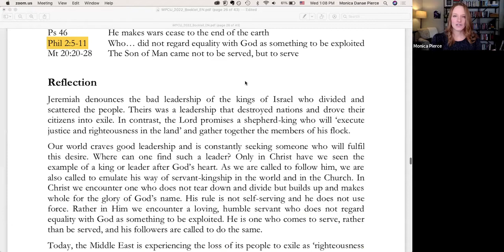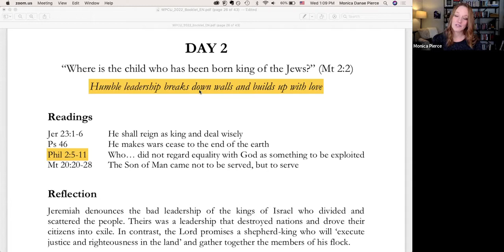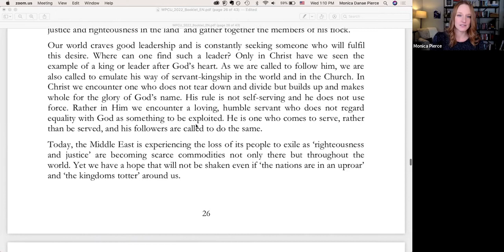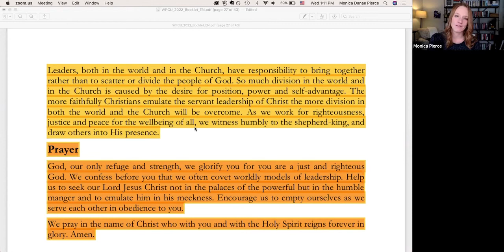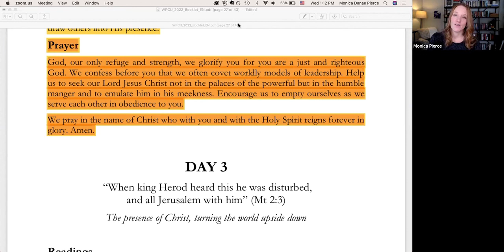Christian Churches Together and the Week of Prayer for Christian Unity 2022, Day 2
CCT and Christians around the world are currently observing the Week of Prayer for Christian Unity--a tradition that is over a hundred years old! In the video below, we introduce you to the charisms of CCT and how they fit into the larger ecumenical landscape--among those who are actively pursuing Christian unity in the U.S.--as well as a prayer, scripture passage, and reflection from the WeekofPrayerforChristianUnity materials. The Week of Prayer for Christian Unity guide for worship and prayer can be found